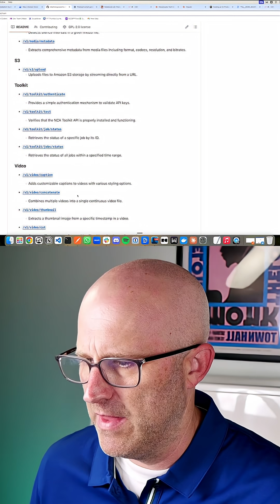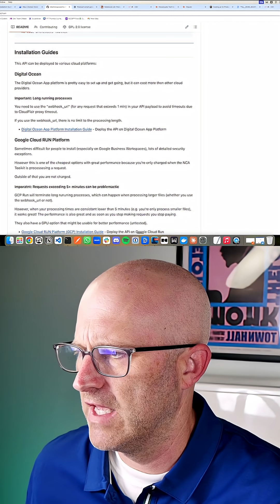Stop Paying for APIs—Run Them All Free with This Toolkit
Most APIs charge you for every action captioning, transcribing, converting files, even storing them.

This toolkit flips that model.

Run it locally and it’s free.

Deploy it on DigitalOcean or Google Cloud and it’s still cheaper than paying for dozens of APIs.

You get audio transcription, video captioning, media conversions, file storage, even N8N without recurring costs stacking against you.

The point isn’t just saving money.

It’s control.